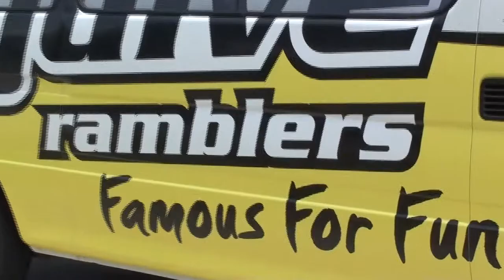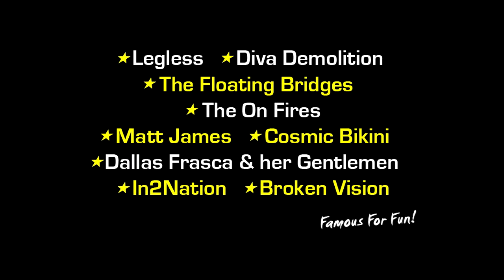Swoopware: Skydive - Jade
Swoopware: Skydiving Video - Jade